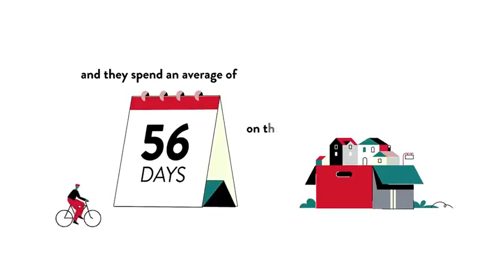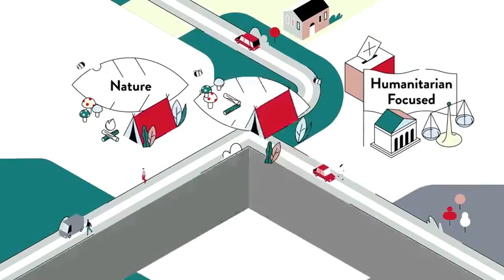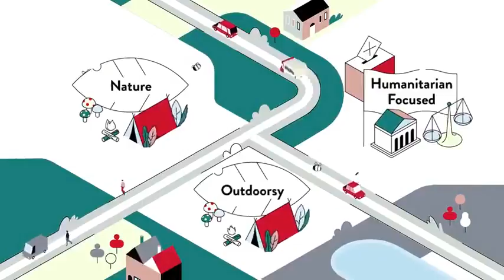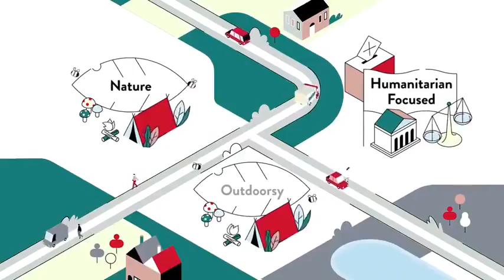Mills Farm, North Potomac, MD, US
Mills Farm, North Potomac, MD, US Video Real Estate Market Update.  Presented by Twenty-Three Homes with Glenn and Gift. Northern Virginia Real Estate,
Gift Thongpia,
Glenn Hughes,